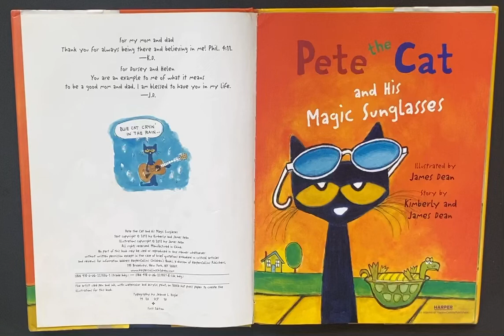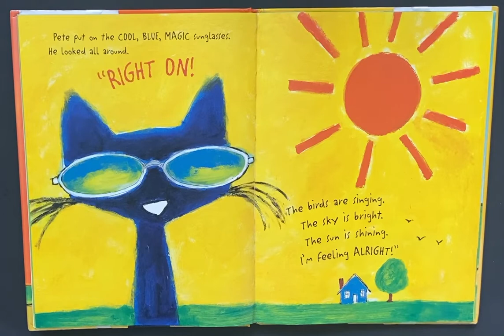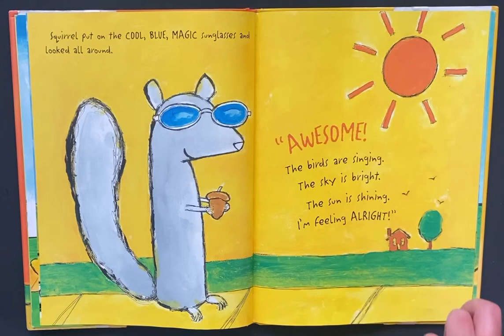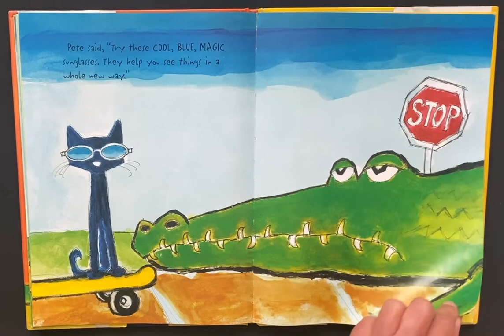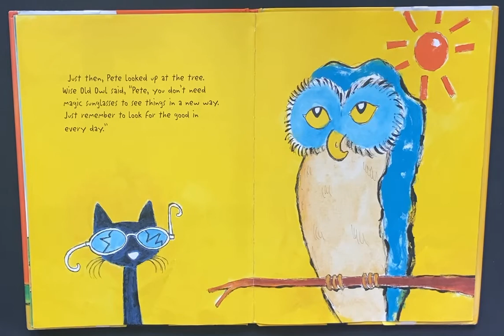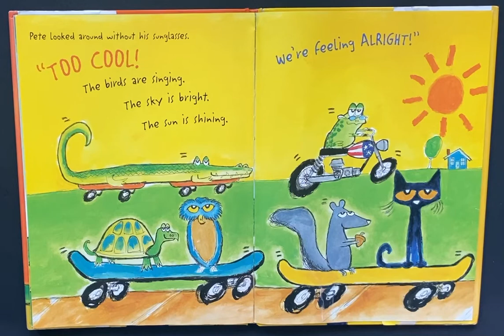Pete the Cat and His Magic Sunglasses | Children’s Book Read Aloud